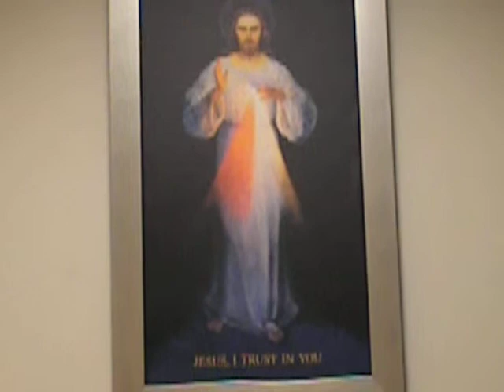The Divine Mercy/Spiritual Exercises at St. Peter Chanel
Blessed be God in our Spiritual Exercises at St. Peter Chanel Catholic Church.